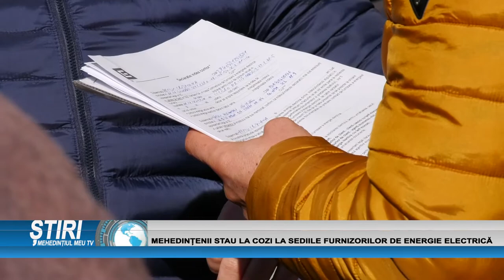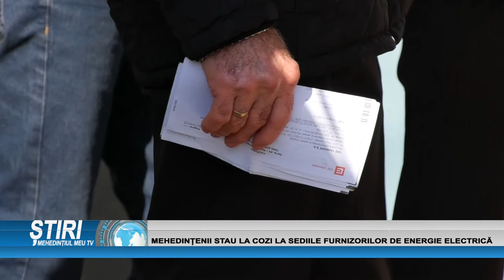MEHEDINȚENII STAU LA COZI LA SEDIILE FURNIZORILOR DE ENERGIE ELECTRICĂ